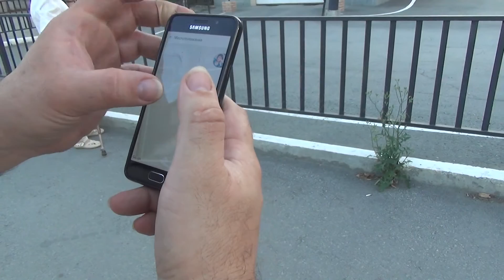О С.П.Сигове рассказывает его племянница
Маринна Вениаминовна, племянница выдающегося учёного Сергея Петровича Сигова, расстрелянного в 1937 году и похороненного на 12-м километре, рассказала о своём дяде. Затем группа "Последнего адреса" выехала на место, где когда-то стоял дом семьи...